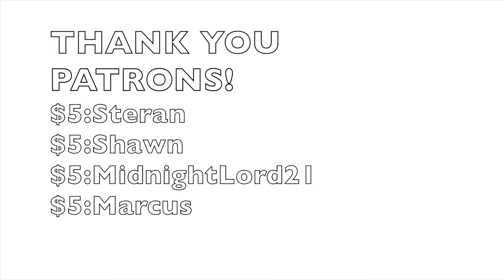The Ghost's Awakening In Response To the Call And Fall Of The Order! (Sakamoto Days 161 Review)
SHE DID WHAT?!

Important Links!